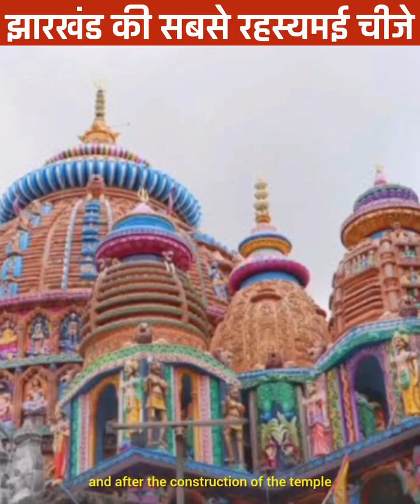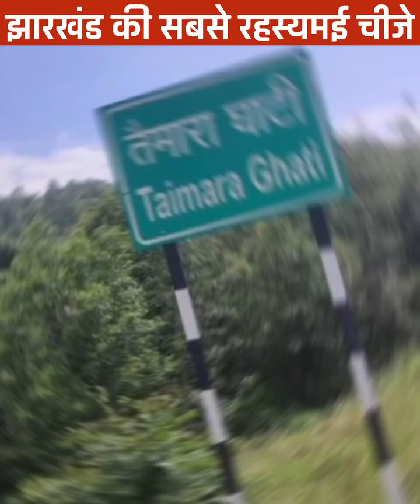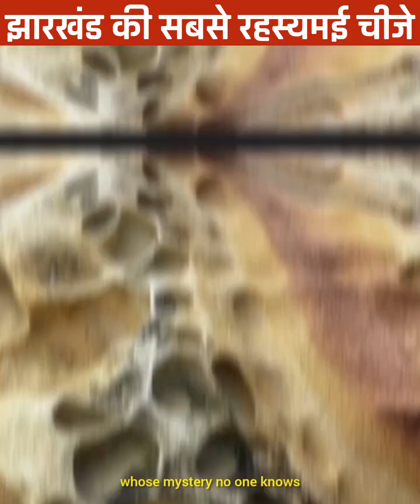झारखंड के इस जगह ज़मीन में आज भी दफन है करोडो का खजाना देखिये आप भी.